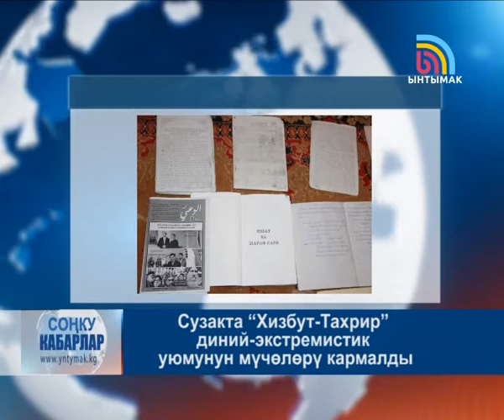СОҢКУ КАБАРЛАР / КЫРГ / 13:00 / 24.03.15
Эрматов: Орус тилинин макамы референдум аркылуу гана чечилет. Сузакта “Хизбут-Тахрир” диний-экстремистик уюмунун мүчөлөрү кармалды. Футбол боюнча Кыргызстандын улуттук курамасы Афганистан менен жолдоштук беттешке даярданууда.